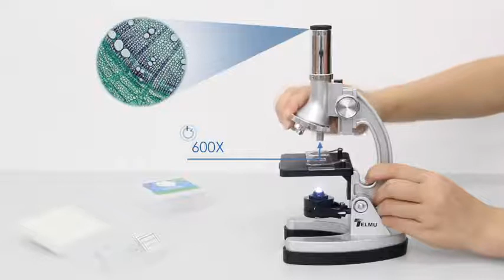TELMU Microscope 300X-600X-1200X 70pcs+ Accessory Microscope Kit for Beginner with Mini Proj Reviews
This is the best Compound Binocular Microscopes in the marketplace with cheap price that you can easily afford.
TELMU Microscope 300X-600X-1200X 70pcs+ Accessory Microscope Kit for Beginner with Mini Projector & Metal and Rubber Base Reviews:

Great Starter Microscope for Young Kids - If you want to spark your child's interest in science, TELMU Microscope Kit is a great way to get kids off the electronics and learning about the world around them. Definitely helps in developing young minds.
Open Up A Whole New World of Science - Place bugs, leaves or other anything small under to get a closer look. 3 magnification levels(300X, 600X and 1200X) make TELMU Microscope perfect to get a kid’ s mind to start thinking about the microscopic world we live in. Please start on the lowest magnification to adjust.
A Complete Set with All The Needed Tools - TELMU Microscope Set is the perfect starter kit and includes everything(blank slides, petri dish, settling cylinder and so on) you need to learn about science! With everything included it makes the perfect gift for your junior scientist who are just interesting and learning.
Convenient Carrying Case - Come with a carrying case that fits everything back inside of it when the kids are finished with it, keeping everything organized that way the pieces don't get misplaced. The hard case is also very sturdy and makes for easy storage.
Unique Micro Projector - The mini projector can reflect the image in a dark room, allowing kids show the specimens on the wall to friends( It’s a reflection head, not a real fancy projector).

TELMU Microscope 300X-600X-1200X 70pcs+ Accessory Microscope Kit for Beginner with Mini Projector & Metal and Rubber Base